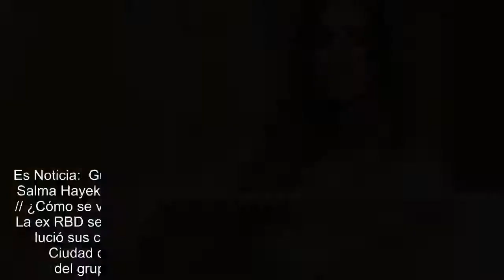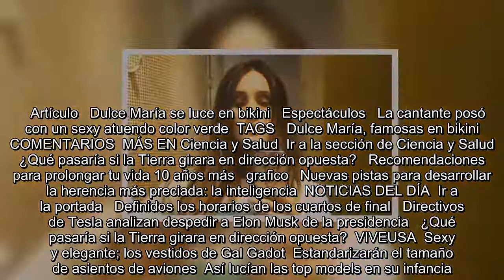¿Cómo se ve Dulce María en bikini?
Es Noticia:  Guillermo del Toro   Dolores O'Riordan   Serie sobre Luis Miguel   Salma Hayek   Se encuentra usted aquíINICIO // Espectáculos // Farándula // ¿Cómo se ve Dulce María en bikini?  ¿Cómo se ve Dulce María en bikini?   La ex RBD se dejó ver con un look muy natural desde la playa  Dulce María lució sus curvas FOTO: INSTAGRAM   30/04/2018 11:36   Redacción   Ciudad de México  -A +A  La cantante Dulce María, ex integrante del grupo RBD, se dejó ver en bikini en su cuenta de Instagram. “Buen día”, escribió la intérprete para acompañar la fotografía que publicó el fin de semana. En la im